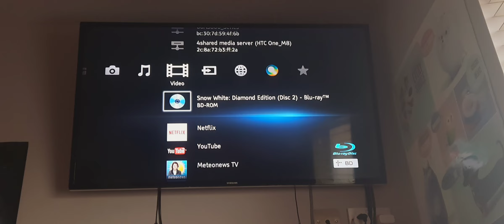Opening to Snow White And The Seven Dwarfs Diamond Edition 2009 UK Blu-ray Bonus (Deutsch Option)